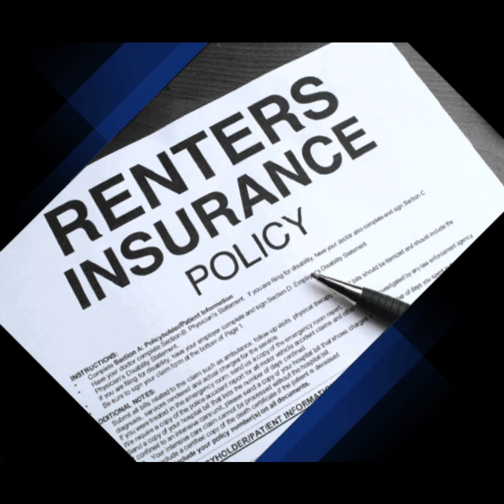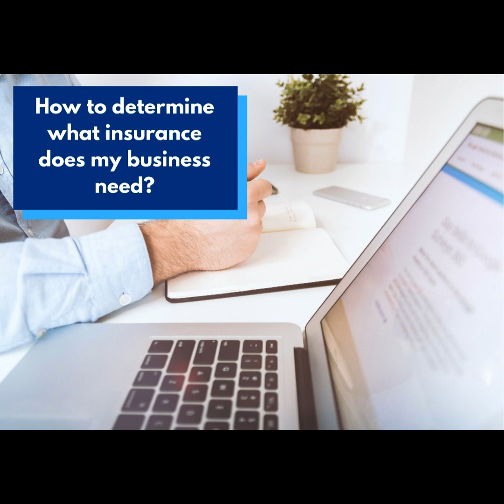Insurance Companies in Florida